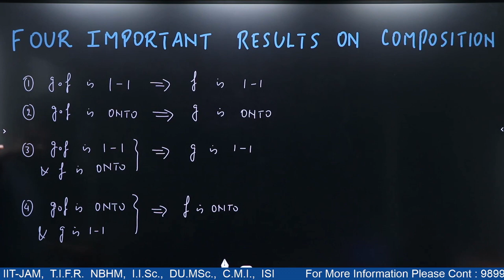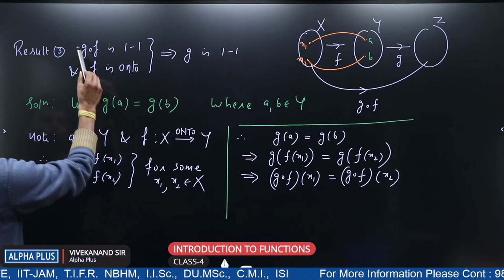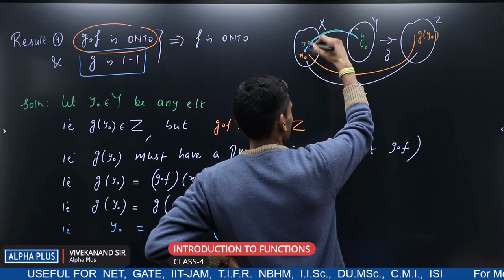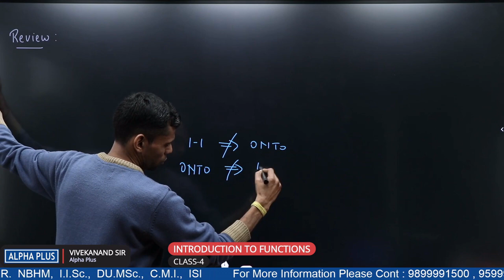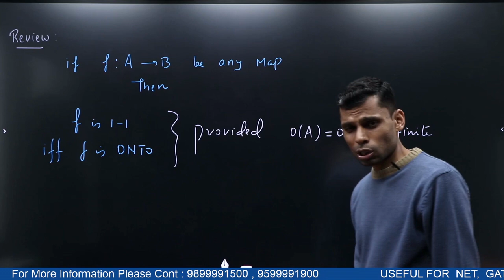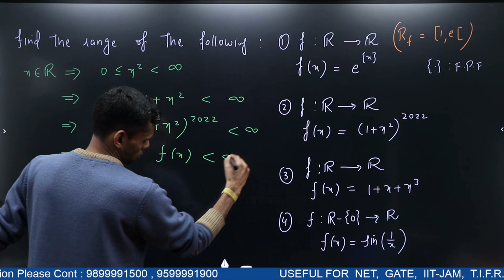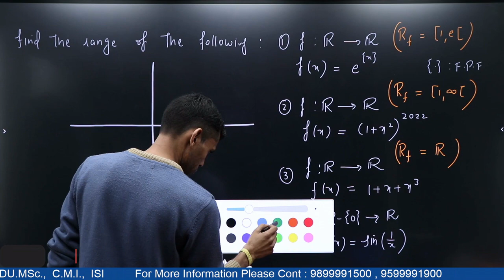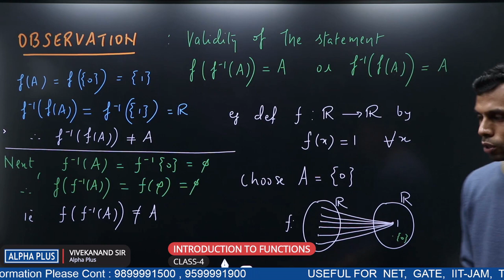Introduction to Functions CLASS- 4 (Basic to Advance) ||ALPHA PLUS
This Video Is Useful FOR NET , GATE , IIT-JAM , T.I.F.R , NBHM ,I.I. Sc ,DU. MSc., C.M.I ,ISI .